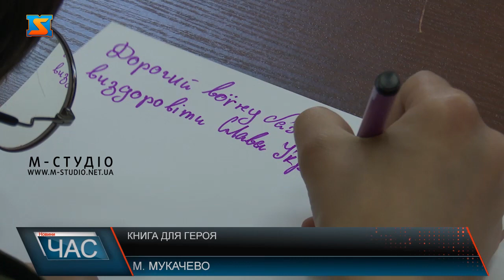Книга для Героя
пластуни долучилися до благодійної акції «Книги для Героя». Свої теплі слова підтримки дітки написали на  палітурці та передали разом з друкованими виданнями частинку своєї вдячності прикордонникам та військовослужбовців, які боронять нашу державу. Сьогодні патріотичне виховання має особливе місце в освіті молодого покоління. Тому такі акції допомагають підростаючому поколінню бути ближчими до воїнів. Всі зібрані книги прикордонники передадуть нашим захисникам, які наразі проходять лікування у Львівському госпіталі.